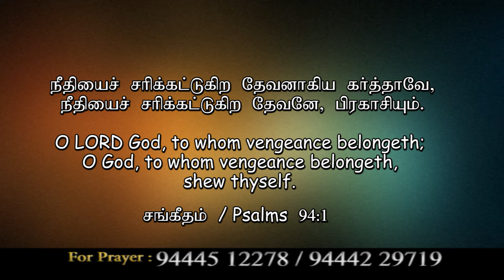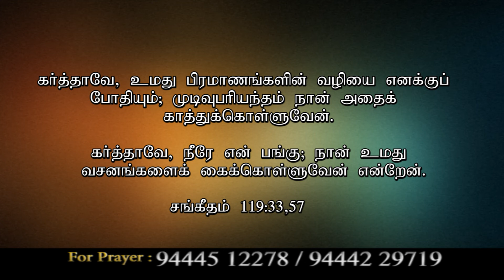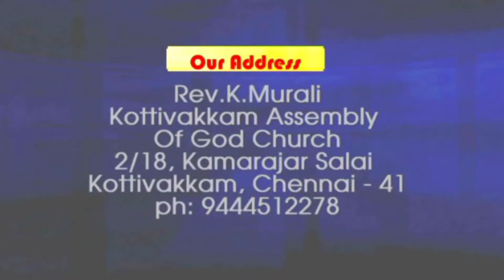JOY TV Chennai : பிரகாசியும் | Rev. K. Murali | 21-11-2018